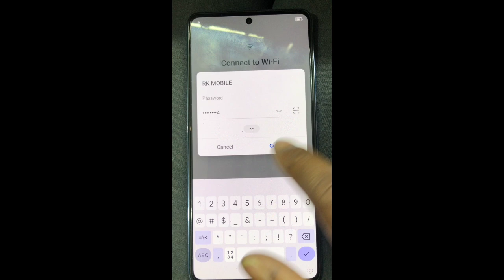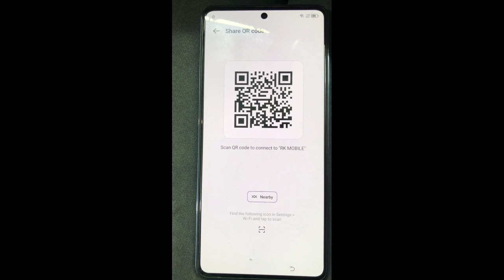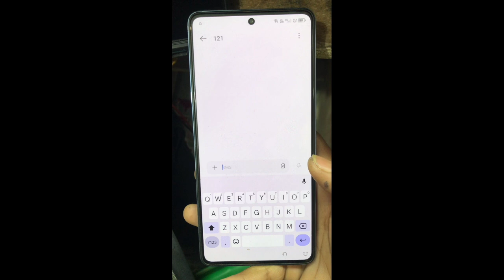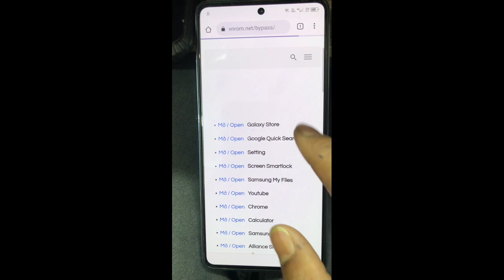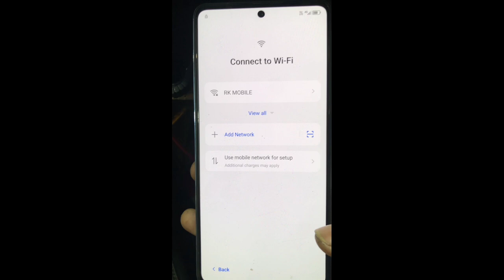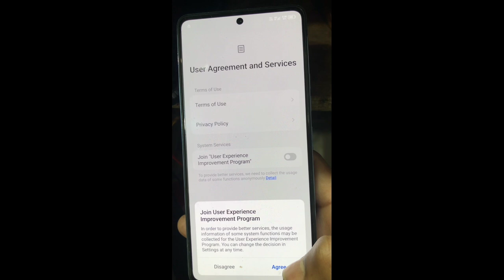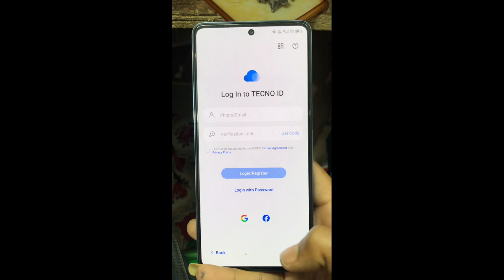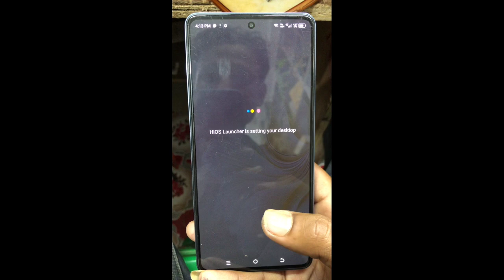Tecno Comon 20 Frp Bypass l📱 Frp Bypass kaise kare l All Tecno Bypass l Google Account Bypass.......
Hello Everyone
Ape सभी को मेरे channal ( knowledge Tech Support) pr स्वागत है 📱📱📱

Tecno Comon 20 Frp Bypass l📱 Frp Bypass kaise kare l All Tecno Bypass l Google Account Bypass l Google bypass l Sumsung bypass l Redmi Bypass l infinx Frp Bypass